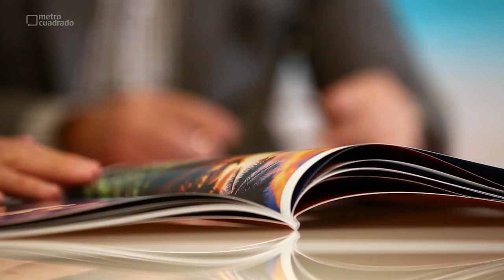Miami el destino para los colombianos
En el territorio americano se destacan varios proyectos inmobiliarios que además de permitirle pasar unas vacaciones inolvidables también le dará ingresos extra en los tiempos que no habite la propiedad, aquí en Metrocuadrado vea varias opciones para su inversión.